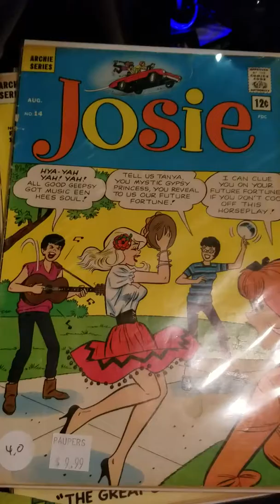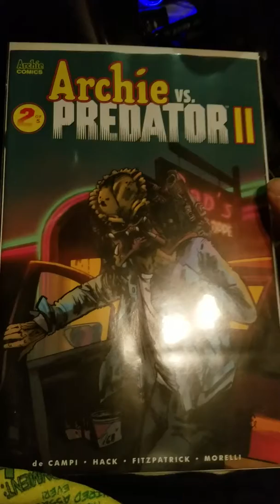Small haul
Great new haul